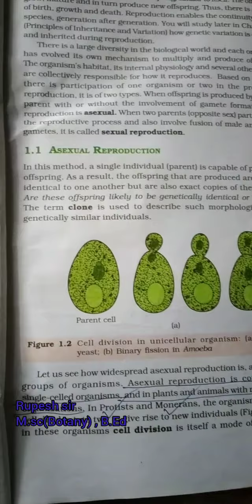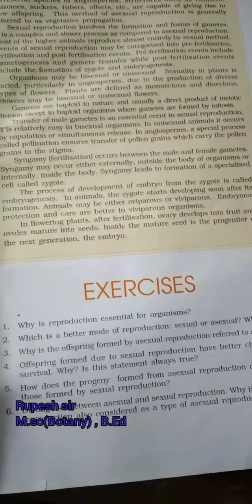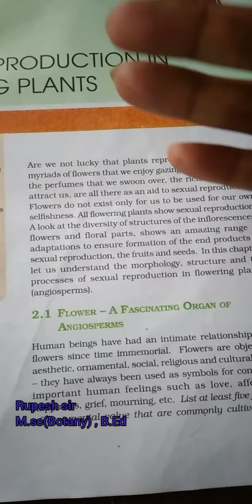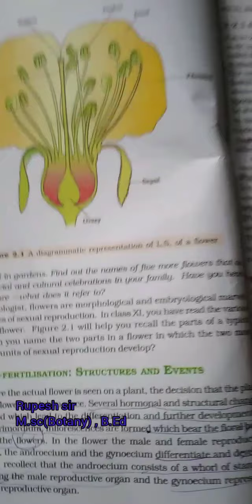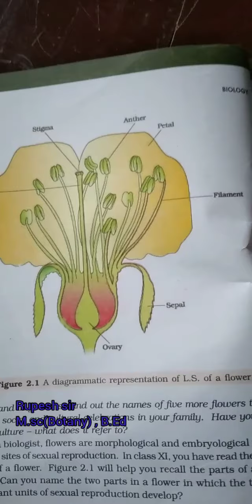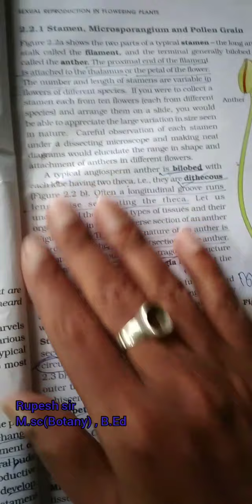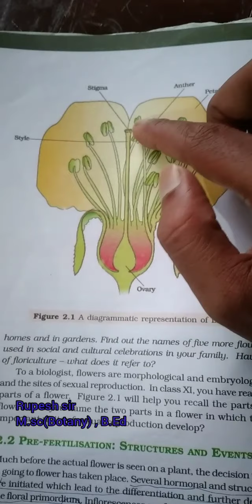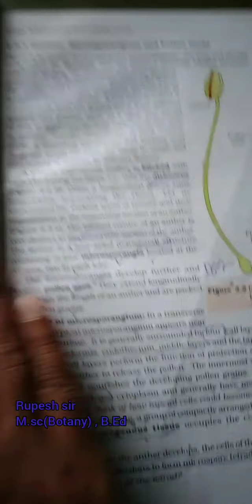Sexual reproduction in flowering plants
This is online educational channel based on ncert.

pdf of ch 1 of reproduction chapter for 2021 board exam